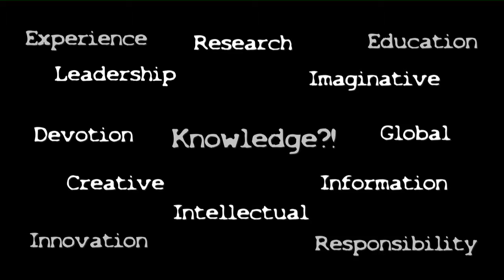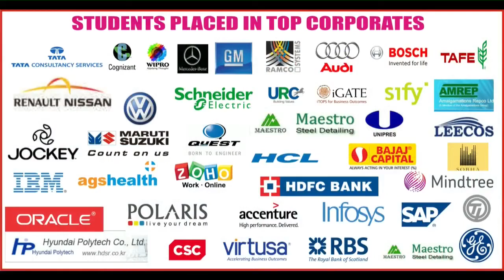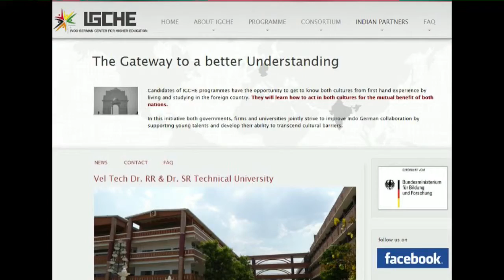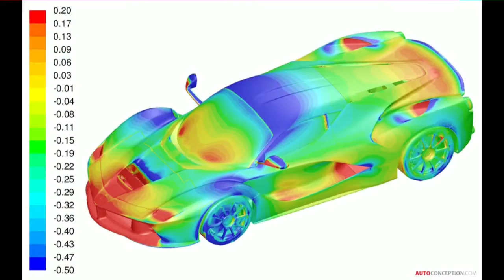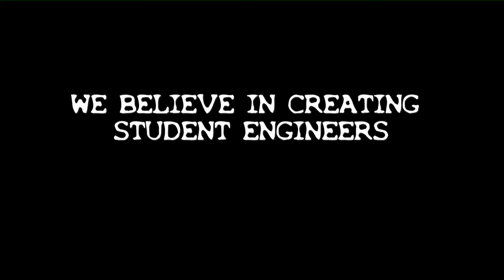Global Education Link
VelTech University from India